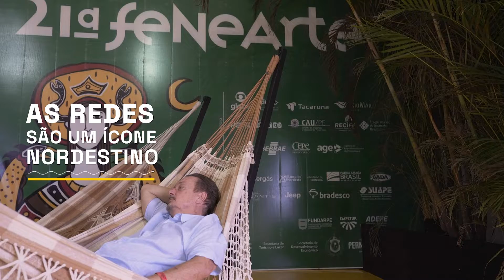21a Fenearte 16/12 - Praça de Alimentação